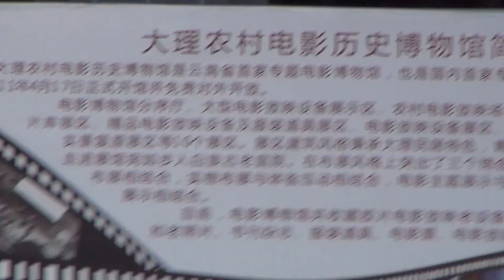105年0129 雲南之行 大理古城00130